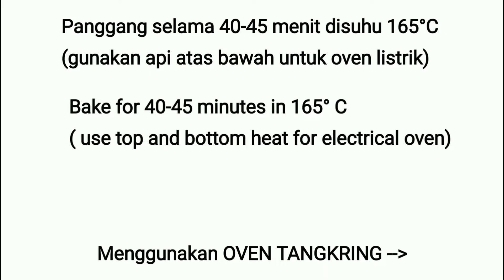Kalau ada Pisang kematangan dirumah, mending dibuat Bolu Pisang aja. Makin matang bolunya makin enak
Hi assalamualaikum,

Kebetulan banget nich dirumah lagi ada stock pisang yang udah kematangan. Bingung mau bikin apa, yaudah bikin Bolu Pisang Keju aja lah. Udah bahan2 nya mudah cara bikinnya jg mudah. Mau tau? Cuz tonton videonya aja ya.

BOLU PISANG KEJU
loyang persegi uk. 20x20 cm bisa juga pake uk 22x22 cm. Bolu bisa dipotong jadi 16 potong.

Bahan2:

200 gr tepung terigu serbaguna/pro.sedang
1/2 sdt baking powder
1/2 sdt baking soda

350 gr pisang lumat (ditimbang tanpa kulit) bisa Pisang apa aja yg penting udah lembek dan matang

3 butir telur utuh
1 butir kuning telur
130 gr gula pasir sebaiknya blender dulu biar cepet mixernya
1/2 sdt SP
1 sdt pasta vanilla / 1/2 sdt vanili bubuk

Selamat mencoba

Wassalamualaikum